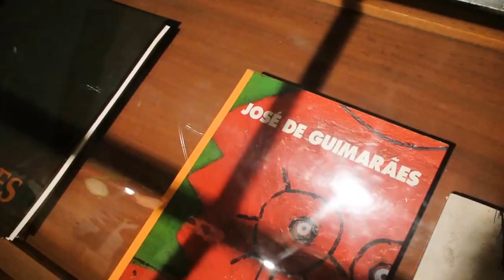Guimarães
Исторический город Гимарайнш ассоциируется со становлением в XII в. португальского национального самосознания. Это исключительно хорошо сохранившийся подлинный пример эволюции средневекового поселения в современный город. Разнообразие типов его зданий раскрывает специфику развития португальской архитектуры в период XV—XIX вв., когда использовались традиционные строительные материалы и методы. В 2001 году исторический центр города объявлен ЮНЕСКО Всемирным культурным достоянием.